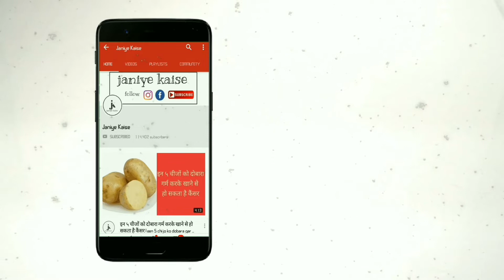फिटकरी का एक टुकड़ा शरीर के लिए होता है इतना ज्यादा फायदेमंद, जानकर हैरान रह जाएंगे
आप सभी ने कभी ना कभी फिटकरी का उपयोग किया होगा और आप फिटकरी के बारे में जानते भी होंगे| फिटकरी का उपयोग सेहत के लिए कई तरह से फायदेमंद होता है| यदि शरीर के किसी अंग पर चोट लग जाए तो फिटकरी का उपयोग करने से चोट का दर्द और चोट ठीक हो जाती है| और आज के इस पोस्ट में हम आपको फिटकरी से होने वाले फायदे के बारे में बताने वाले हैं| तो आइए फिर जानते हैं विस्तार से...

आपको बता दें फिटकरी के अंदर आयन की काफी अच्छी मात्रा मौजूद होती है और इस में पाए जाने वाले तत्व का उपयोग शरीर में जमे टॉक्सिक तत्व को बाहर निकालने के लिए उपयोगी है| आपकी जानकारी के लिए बता दें फिटकरी किसी की जिंदगी भी बचा सकता है| आप सभी जानते हैं कभी कभी चोट लगने के पश्चात खून का बहाव नहीं रुक पाता जिस के कारण व्यक्ति की जान भी जा सकती है ऐसे में यदि आप फिटकरी का उपयोग करते हैं तो खून तुरंत बंद हो जाता है|

आपको बता दें फिटकरी के अंदर आयरन मौजूद होने के कारण यह खून का थक्का बनाने में काफी ज्यादा सहायक होता है| यदि आप इसका उपयोग त्वचा से जुड़ी समस्याओं को दूर करने के लिए करना चाहते हैं| तो उसके लिए भी यह काफी ज्यादा फायदेमंद है| इसका उपयोग आप दाग धब्बे से राहते पाने या सेविंग कराते समय कटे जाने जैसी समस्या से राहत पाने के लिए कर सकते हैं|